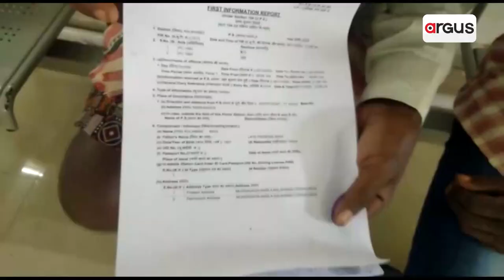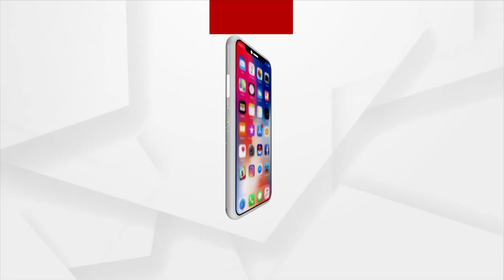Husband Conducts Marriage Of His Wife In Kalahandi